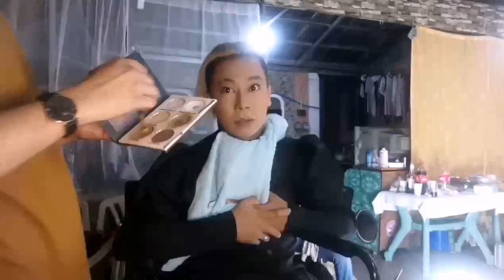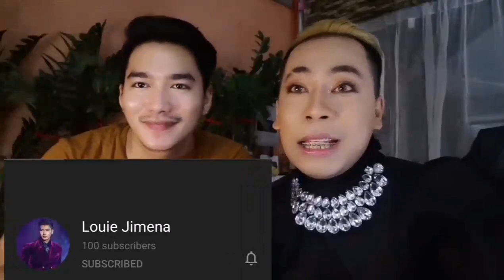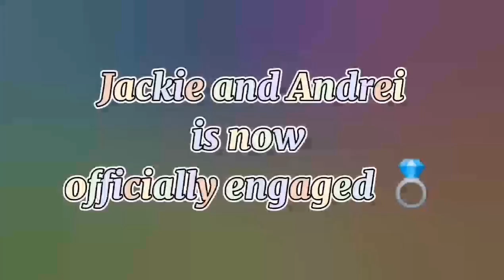JANDREI TV'S ENGAGEMENT NIGHT AND OUR FINALE SHOOT|JandreiTV|VLOG13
Hello mga Ka Chururoot 💖

Eto na po ang aming Finale Shoot wearing the
beautiful and stunning Formal Wear from the creative hands of Jhobes Estrella for JandreiTV 50k Subscribers and Team Sabog Promotional Shoot.
And sabay sabay din po natin saksihan at panoorin ang surprise Wedding Proposal ni Jackie kay Andrei 😲☺️🥰

Formal Wear by : Jhobes Estrella 👗 👔
Hair and Make Up by : Louie Anthony Jimena & Aikee Nikki 💄

Daghang Salamat po sa aming mga mabubuting puso at generous sponsor
*️⃣ Miss AC Castanares of SAMYUP_PA_MORE
*️⃣ Jamara's Patisserie
*️⃣ Mam Chá Cón of Pemplongs Avenue
*️⃣ Rogino Saraza of Soltitude
*️⃣ Miss Mel Novillos of HyberV Tea Milktea Shop
*️⃣ Sk Chairman Junee Boy Lapaz of Four Frames Enterprises 🤗❤️